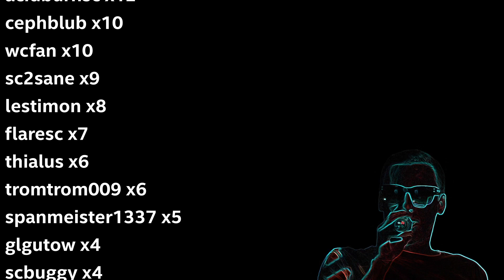maraledaily 825 - großer Auftritt - Handballvorbereitung